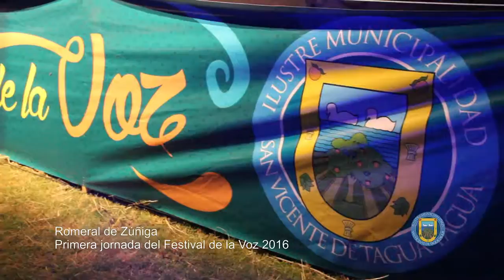PRIMERA NOCHE DEL FESTIVAL DE LA VOZ EN ROMERAL DE ZUÑIGA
En la localidad de Romeral de Zúñiga de nuestra comuna, se efectuó la primera jornada del Festival de la Voz, Verano 2016, organizado por la Municipalidad de San Vicente. El evento reunió a un gran marco de público, que pudo disfrutar de la presentación de los 20 clasificados de éste año, en 2 categorías: niños y adultos. La jornada inaugural contó con la participación del Alcalde de San Vicente de Tagua Tagua, Jaime González Ramírez y los Concejales; Rene Leyton, Marcelo Abarca, Víctor Gálvez y Agustín Cornejo y público en general. El público presente pudo disfrutar de un show artístico que incluyó la presentación de los artistas locales “Los Súper Kuatreros”, quienes al ritmo de la música mexicana, hicieron bailar a los asistentes, hasta pasado las cero horas.
El Festival de la Voz, Verano 2016, continuará este martes 12 de enero en las Cruces de Pencahue desde las 21 horas. Es importante destacar, que se han dispuesto buses de acercamiento totalmente gratuitos desde la Plaza de Armas de San Vicente de Tagua Tagua a contar de las 20:00 horas.